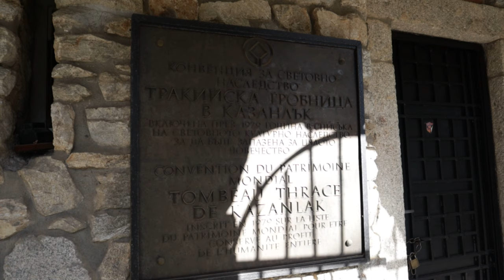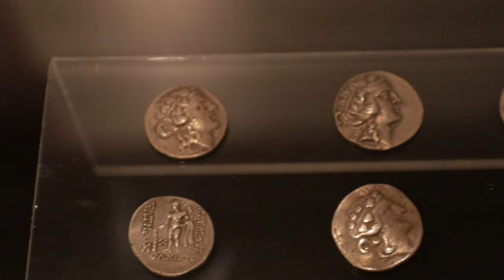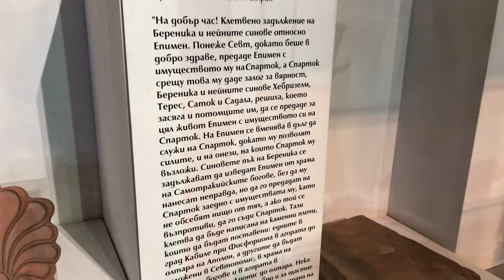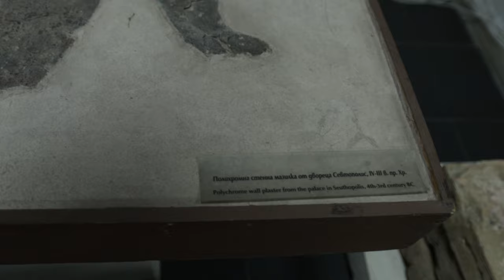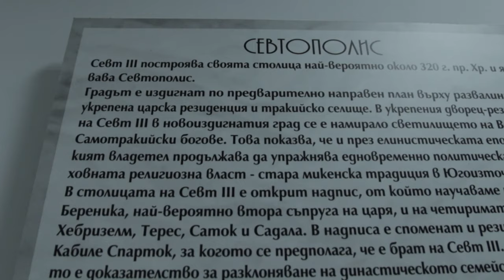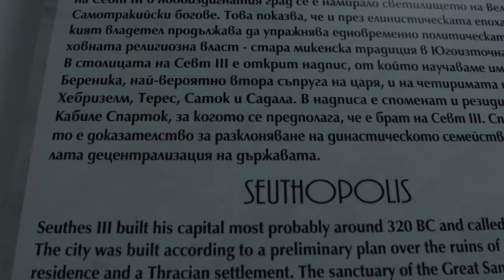Историята на Севтополис | Кой е Потопеният град | Язовирите на България еп 2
✅  Чували ли сте за Севтополис? А знаете ли историята му? А Севт III ? Знаете ли къде е Язовир Копринка? Ако НЕ,  в това видео ще разберете много за тях!

Язовир Копринка е един от язовирите на България, който става "ковчег" на единствения изцяло проучен древнотракийски град в България. Въпреки че се знае вече много за древните Траки, доста въпроси остават отворени. Севт 3ти е бил известен цар по земите в Долината на Тракийските Царе около днешен Казанлък. Освен че е погребан в района (гробница голямата Косматка) е издигнал и впечатляващ град на брега на река Туджа. Тактически Севтополис е бил разположен на полуостров обграден от 3 страни с вода, така нападението му по суша е ставало много по-сложно за врага. Въпреки това градът се е намирал на равнинен терен, което пък го е правил уязвим за атаки със стенобойни машини. Враговете му виждайки тази негова слабост  нападат града, превземат го и го опожаряват.
Начело със Севт трети града е преживят много сериозен разцвет. Поради геогравското си мостлоположение, имал е пряк достъп по вода благодарения на реките Марица и Тунджа, до Егейско море и е извършвал търговия с градовете и островвите му.
Разбира се като всичко останало, древните Траки са подбирали много умело локациите на които да строят градове, крепости и гробници и Севтополис не е изключение.
За съжаление вземането на събовното решение за останките на града, за строежа на язовир Копринка, го обричат той да остане под водите му.
Да се надяваме, че някой ден "държавата" ще вземе под внимание огромния потенциал на този археологически и исторически паметник на културата и ще започне работа по проект Севотополис, който ще направи държавата ни световно известна и с този обект.
Ако искате да видите още история от Траките, може да разгледате и другите ни предложения. Опознай България е поредица, с която целим да покажем едни от най-уникалните места в България.

✅ Текста от Голямата плоча намерена в Севтополис:
На добър час! Клетвено задължение на Береника и нейните синове относно Епимен. Понеже Севт, докато беше още в добро здраве, предаде Епимена с имуществото му на Спарток, а Спароток срещу това му даде залог за вярност, Береника и нейните синове Хебризелм, Терес, Саток и Садала решиха, което засяга потомците им, да се предаде за цял живот Епимен с имуществата си на Спароток. На Епимен се вменява в дълг да служи на Спароток, доколкото му позволяват силите, и на онези, които Спароток му възложи. Синовете на Береника се задължават да изведат Епимен от храма на Самотракийските богове, без да му нанесат неправда, но да го предадат на Спароток заедно с имуществата му, като не обсебят нищо от тях, а ако той се възпротиви, да го съди Спароток. Тази клетва да бъде написана на каменни плочи, които да бъдат поставени едните в град Кабиле при фосфориона в агората до олтара на Аполона, а другите да бъдат изложени в Севтополис, в храма на Великите богове и в агората, в светилището на Дионис до олтара. Нека тази клетва бъде за добро и щастие на тези, които я запазват, а от страна на Береника да бъде по отношение на него в сила старите клетви.

✅ Този канал е мястото, в което споделям с вас моите впечатления от посещение на уникални места в България. Целта  е повече хора да се запознаят с красотите и прелестите на България. Подкрепете канала като ударите по един събскрайб и ритнете камбанката за да получавате нотификации когато качваме нови видеа от нашите преживявания и пътешествия.

Съдържание:
00:00 Кой е Язовир Копринка?
1:46 Кой е Град Севтополис и Севт 3ти?
6:41 Какъв е Плана?!
7:34 Ще се Изпълни ли Проекта ?

Потопеният Град?! Кой е Севтополис? Язовирите на България еп 2